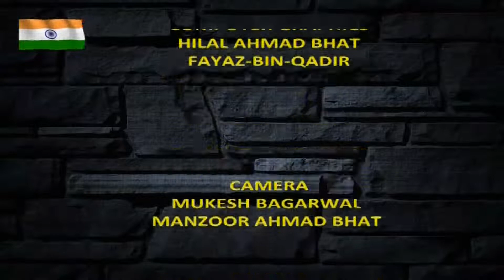Hello DD (Live Phone-in-Prog. ) : Topic: Activities of R&B and its future plans